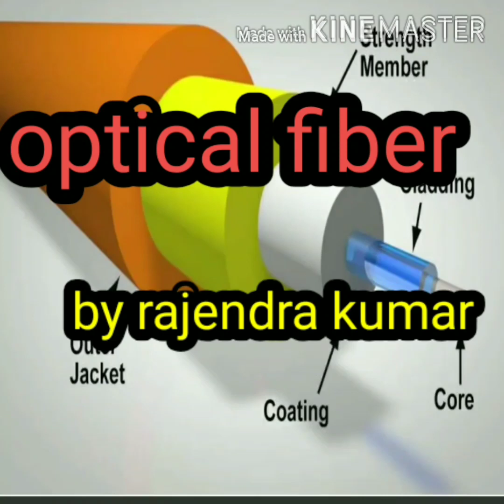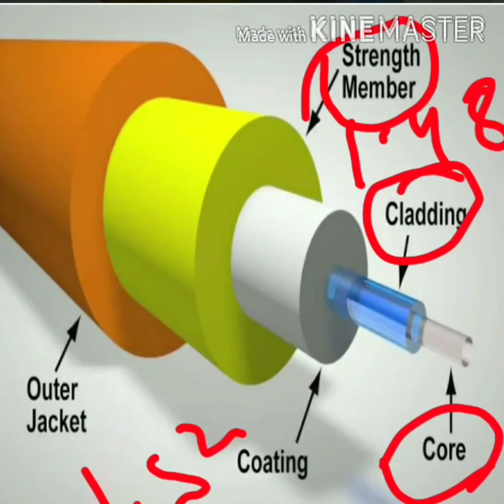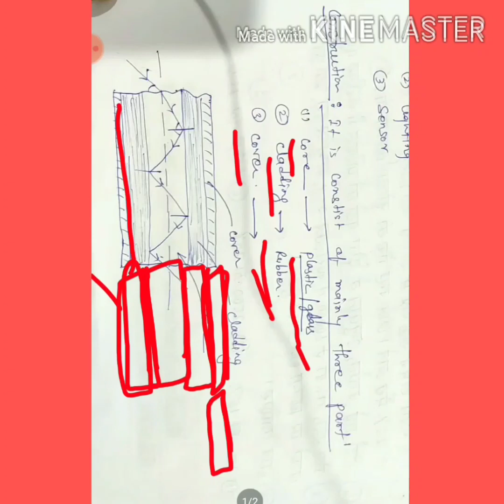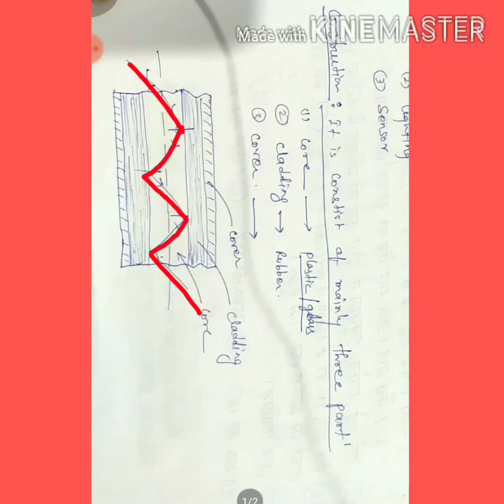Optical fiber in Hindi। Introduction of optical fibre in hindi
An optical fiber is a flexible, transparent fiber made by drawing glass (silica) or plastic to a diameter slightly thicker than that of a human hair.[1] Optical fibers are used most often as a means to transmit light[a] between the two ends of the fiber and find wide usage in fiber-optic communications, where they permit transmission over longer distances and at higher bandwidths (data rates) than electrical cables. Fibers are used instead of metal wires because signals travel along them with less loss; in addition, fibers are immune to electromagnetic interference, a problem from which metal wires suffer.[2] Fibers are also used for illumination and imaging, and are often wrapped in bundles so they may be used to carry light into, or images out of confined spaces, as in the case of a fiberscope.[3] Specially designed fibers are also used for a variety of other applications, some of them being fiber optic sensors and fiber lasers.[4]